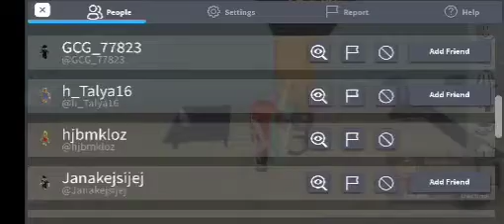Having Fun On Roblox!